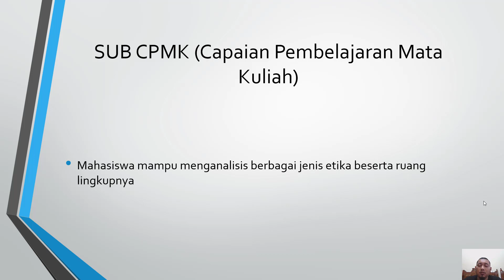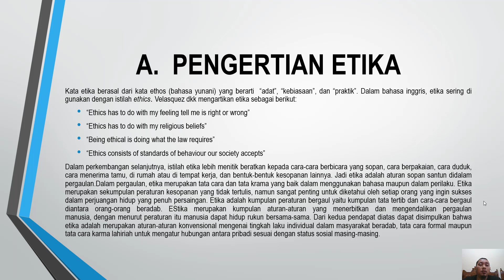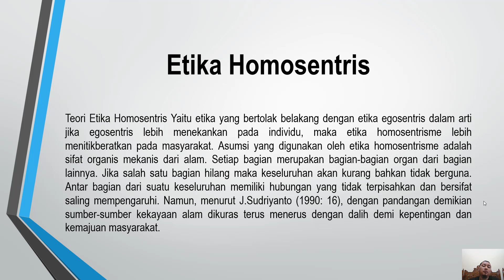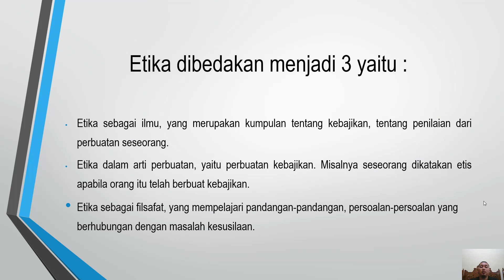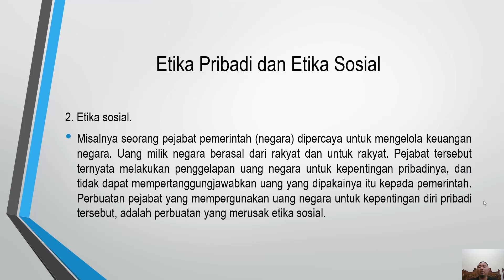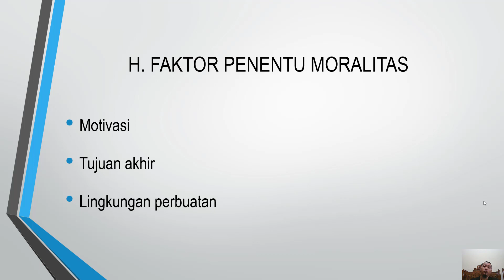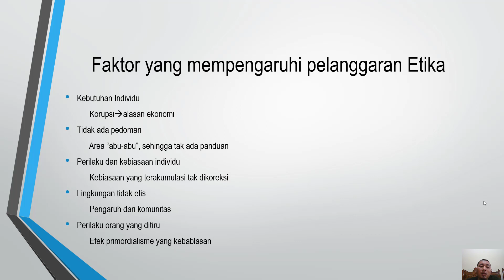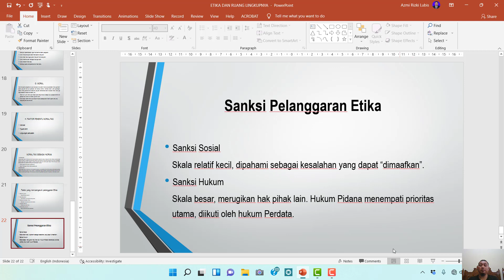Etika dan ruang lingkupnya